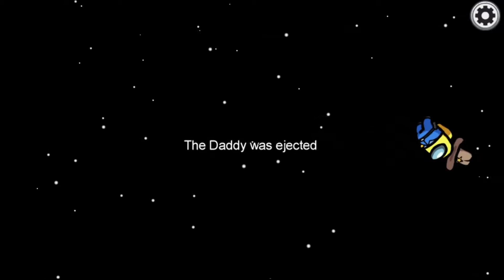MURDER AND RUN AWAY!: Among Us With squad #4